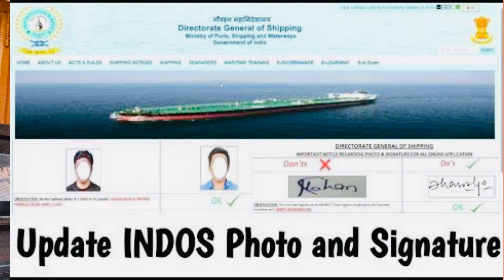What is STCW ! New update online STCW | Total cost | ship job E- learning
International Convention on Standards of Training, Certification and Watchkeeping for Seafarers (STCW), 1978 sets minimum qualification standards for masters, officers and watch personnel on seagoing merchant ships and large yachts
information about stcw. !!!

STCW stands for Standards of Training, Certification and Watchkeeping. It is a worldwide convention that ensures a lateral standard of training is achieved across all countries in the world. So for instance, if you're a Captain from Europe or America, you will have to undergo similar training in accordance with the STCW convention.
1. Personal Safety and Social Responsibilities – This is a classroom-based course that focuses on teaching the essentials of basic safety.
2. BASIC Fire Prevention and Fire Fighting – This firefighting course covers both practical and theoretical situations that are taught by professional firefighters.
3. Personal Survival Techniques – A theory and practical course, you will be taught how to abandon ship using life rafts and also how to don life jackets correctly.
4. Elementary First Aid – A theory and practical course, during this session you will be taught vital basic 1st aid and life savings skills.

what is frist aid---
First aid is the first and immediate assistance given to any person suffering from either a minor or serious illness or injury...
cdc vs stcw cdc life at sea marine
marine vlog sailor mmd  mumbai mmd  agents
how to join ship join dg shipping
gp rating deck cadet  pre sea course
CDC Merchant navy  Salary in merchant navy
What is indian CDC India cdc How to get cdc.
How to work on ship
How to work in merchant navy
Cdc witout agents  Cdc from agent
Panama Cdc How to get stcw cdc cdc fee
Salary after getting cdc  Merchant navy Cdc life at sea...